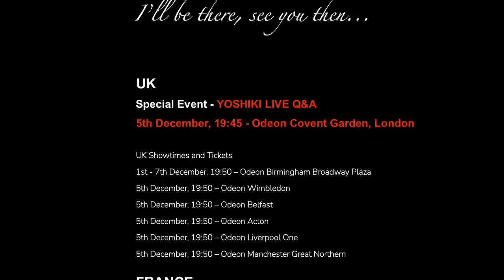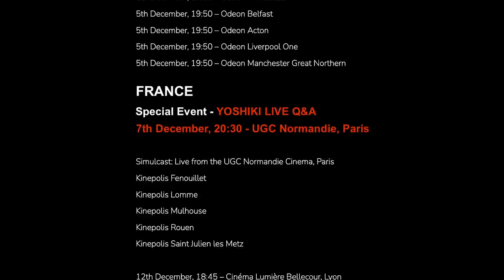YOSHIKI: UNDER THE SKY Live Q&A - London / Paris / Berlin / New York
YOSHIKI: UNDER THE SKY - Special Edition Blu-ray/DVD now available - includes EXCLUSIVE video interview with YOSHIKI!

London Special Event: YOSHIKI Live Q&A – December 5 at ODEON Covent Garden

Paris Special Event: YOSHIKI Live Q&A – December 7 at UGC Normandie

Berlin Special Event: YOSHIKI Live Q&A – December 8 at UCI Luxe Mercedes Platz

New York Special Event: YOSHIKI Live Q&A -- December 10 at AMC Empire 25 Times Square

THEATRICAL RELEASE - EUROPE & U.S.

US
November 2 - TCL Chinese Theatre (L.A.)
December 10 - AMC Empire 25 Times Square (New York)

France - starting December 7
Tickets (including simulcast Q&A): Kinepolis Cinemas

The music documentary film YOSHIKI: UNDER THE SKY features the world-renowned rock star and composer leading a global concert featuring today's top musical artists.

Directed by YOSHIKI – leader of rock bands X Japan and The Last Rockstars – the project was conceived during the recent period when artists could not connect with their fans. YOSHIKI has gathered an unprecedented collection of artists for a deeply emotional journey, including a heartbreaking interaction with the husband of a terminally ill fan and a celebration of voices joined from across international borders.